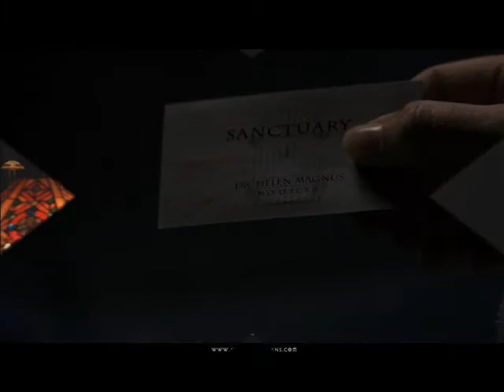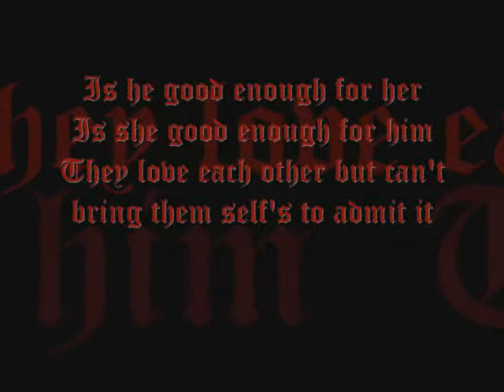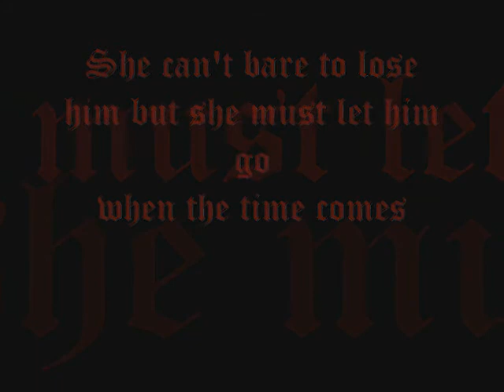Helen and Will- Good enough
this video is dedicated to my friend Ellie she requested it she is a Will/Helen shipper. me as most of u know am a Helen/John shipper.